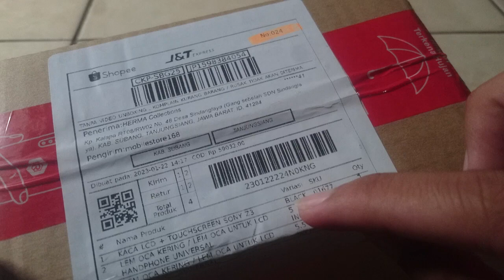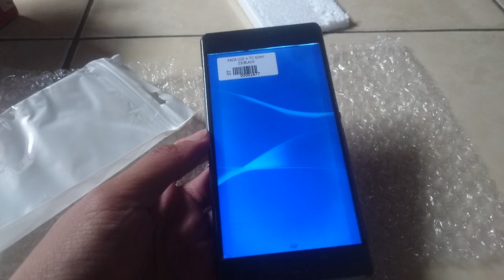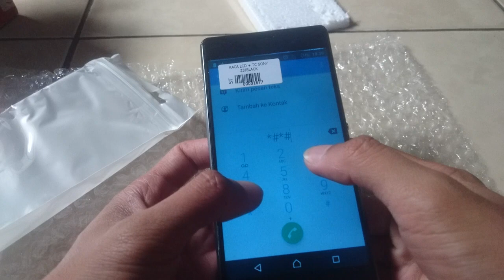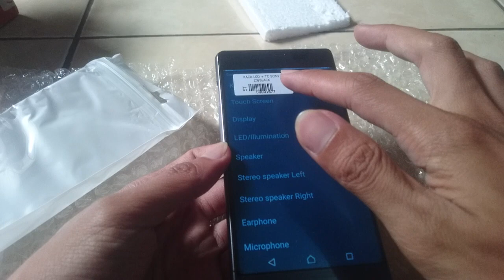Unboxing dan tes paket dari mobilestore168 touchscreen sony Z3 big sebagian touch eror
Unboxing dan tes paket dari mobilestore168 touchscreen sony Z3 big ada bagian yang tidak bisa disentuh